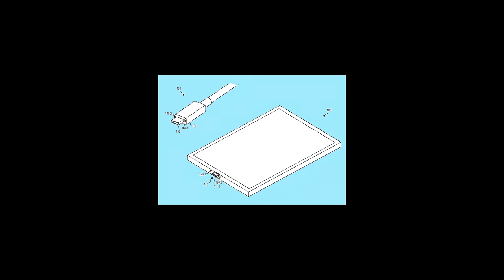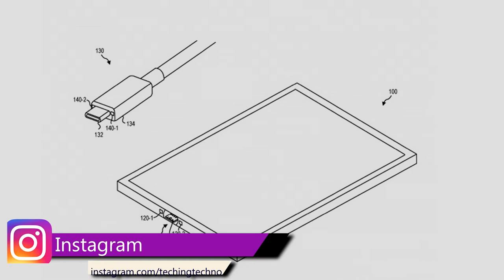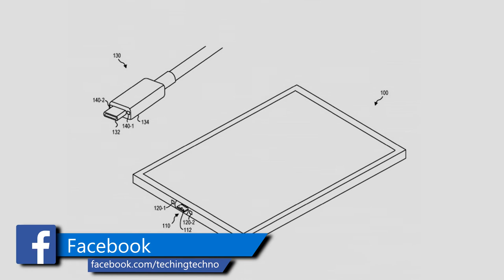Microsoft Magnetic USB type C Patent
so what you guys think about this microsoft magnetic usb type c port patnet ??

toh aap log kya sochte hai iss baare mai mujhe comment mai zarur bataye